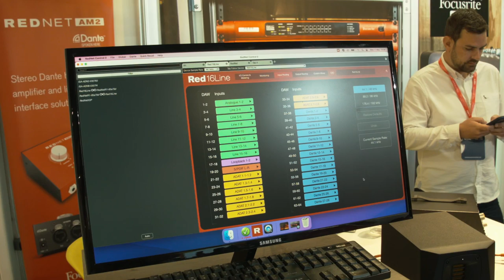[Media Production & Technology Show 2022] Focusrite Red Range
Focusrite's Red Range is the future of audio-monitoring due to its cross-compatability and excellent build-quality. Focusrite is an industry leader for a reason.